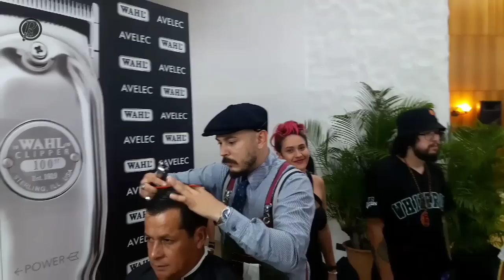VLOG EXPO BELLEZA CR 2019 💈🇨🇷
Saludos amigos aqui les dejo un vlog de la expo belleza cr  2019 las disculpas que el audio no es el mejor  igual les queria compartir algunos clips de este evento.